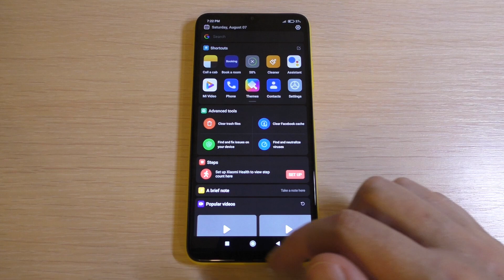Xiaomi incoming call. Guess the phone model #4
Xiaomi Redmi incoming call. Guess the phone model. Угадай модель телефона.